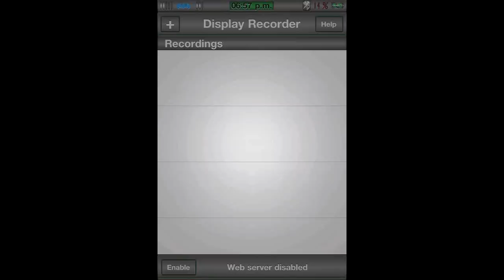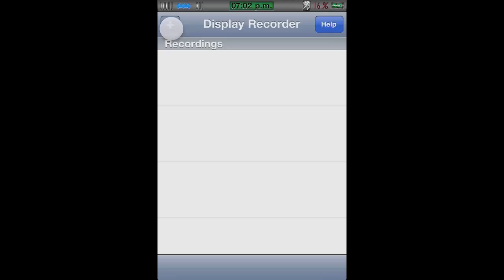invader LS 2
HELLO a todos mis suscriptores hoy les traigo algo nuevo con la aportacion de images de HOTRODLED espero les guste lo ise para iphone 4 y iphone 4 s si lo quieren solo digan que iphone tienen y no olviden dar like al video seria tambien si lo quieren mandenme un inbox lla que es mas facil para mi enviarselo